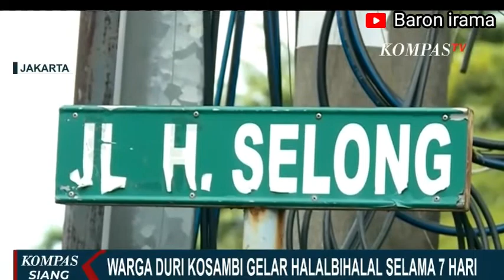WARGA DURI KOSAMBI HALAL BIHALAL SELAMA 7 HARI , KELILING KAMPUNG...